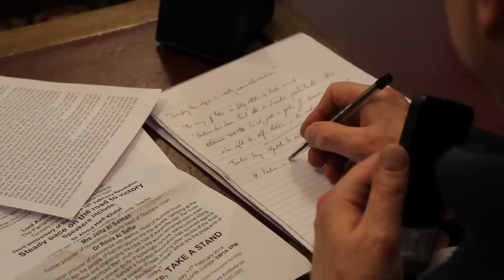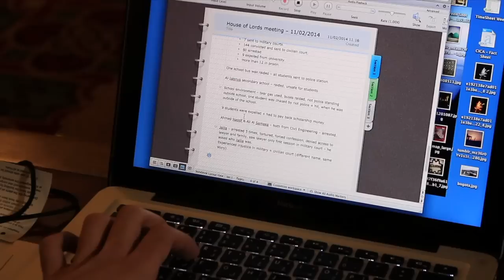Discussion at the House of Lords Bahrain Revolution Event